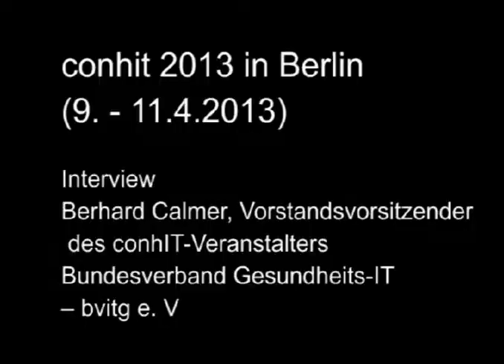conhit 2013: Bernhard Calmer, Siemens AG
conhit 2013: Bernhard Calmer, Leitung Business Development Health Services Deutschland, Healthcare Sector, Siemens AG im Interview mit Wolf-Dietrich Lorenz, Chefredakteur des Krankenhaus-IT Journals